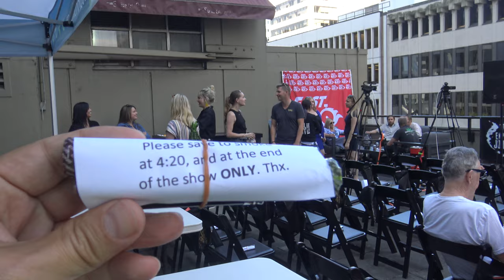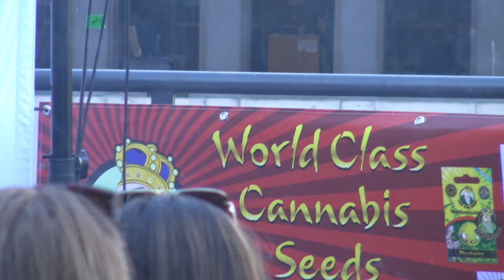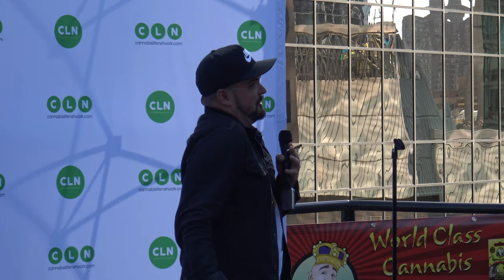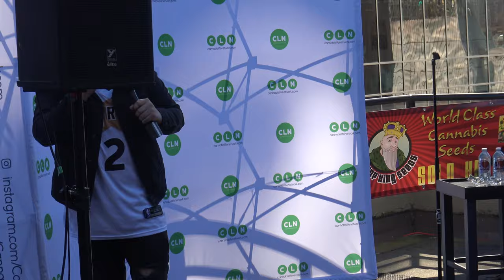Cannabis Comedian Mike Rita | Portugese Jokes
a FREE community for stocks, sports, travel, and trending topics.

list=PLiBGEhbXkQPCHTZsUlx-GxSGgsCLUSKJO